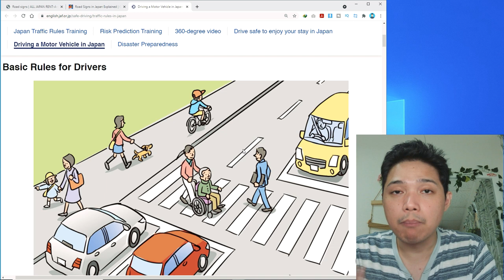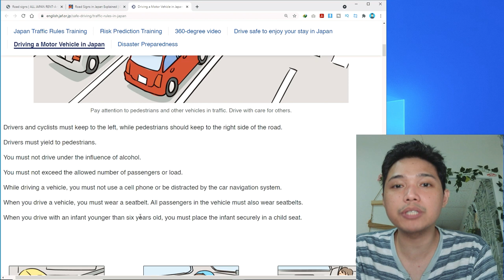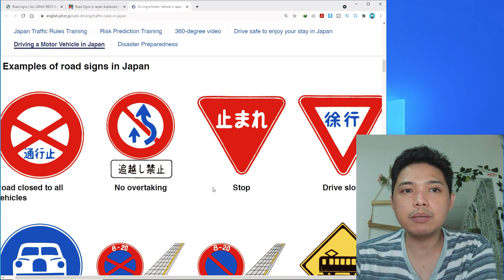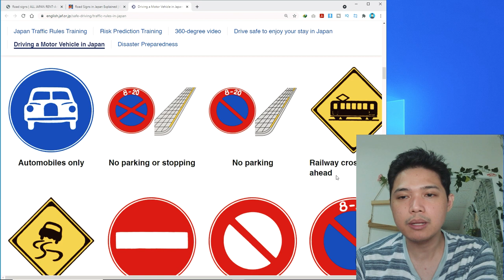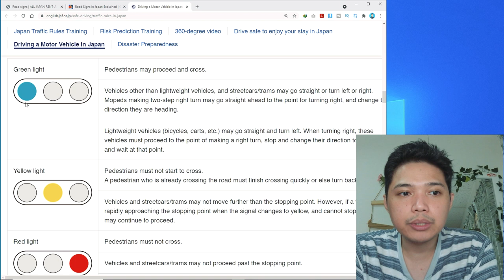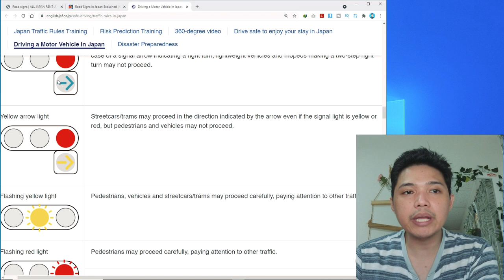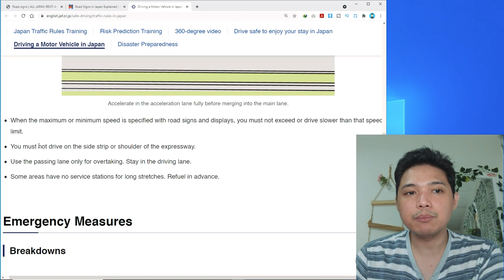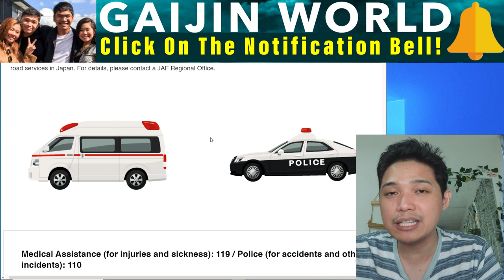YOU MUST REVIEW THIS BEFORE TAKING KARIMEN OR HONMEN EXAM! BASIC RULES FOR DRIVERS IN JAPAN -TAGALOG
More Videos in Driving In Japan Playlist - Gaijin World

Dapat mo itong ma-review bago ka mag take ng karimen or honmen exam dito sa Japan. Mahahalagang basic rules for drivers while driving in Japan.

basic rules for drivers in japan,
japan karimen test,
honmen driving test,
gaimen kirikae driving test,
japan driving rules,
japan driving tips,
how to get japanese driving license,
japan driving license test questions,
japan driving school,
karimen driving test,
japan driving license test questions in english,